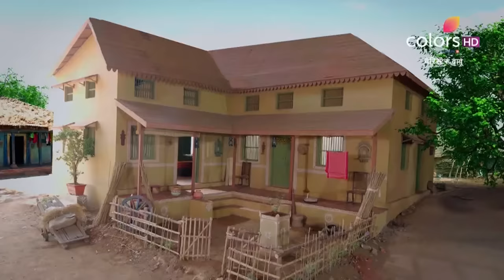Barrister Babu | बैरिस्टर बाबू | Episode 61 | 07 August 2020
Saudamini's excitement skyrockets when Anirudh accepts his failure in finding a cure for Bondita's problem and decides to send her to her mother's house. However, a shock sends her back to her previous state of jealousy when Bondita gains consciousness and expresses to stay and continue finding a cure for her problem with Anirudh! What will Saudamini do to have things her way now?